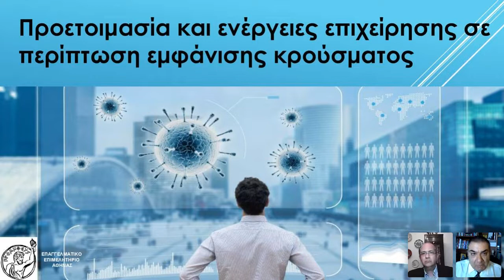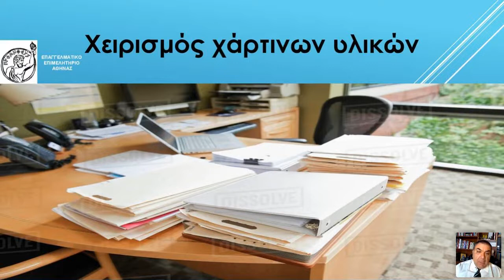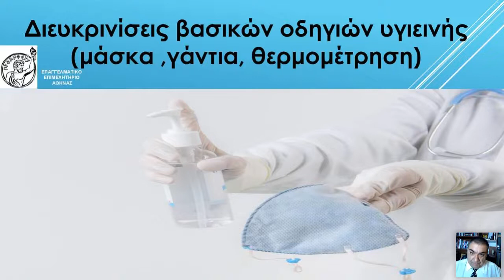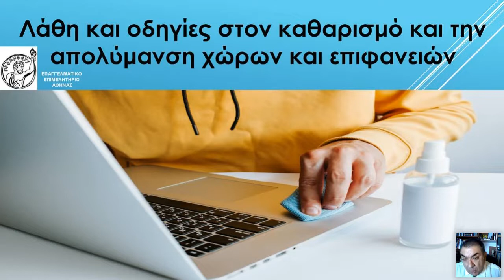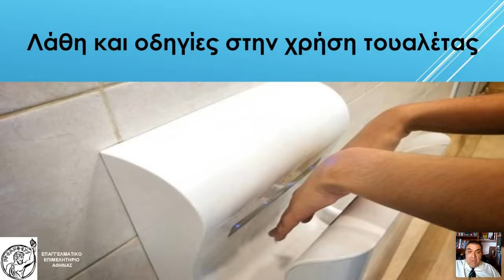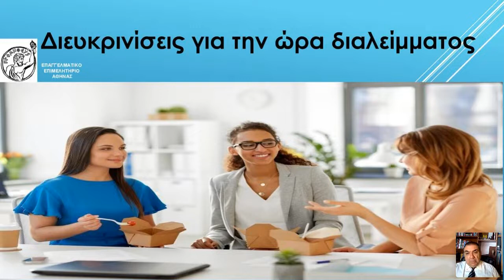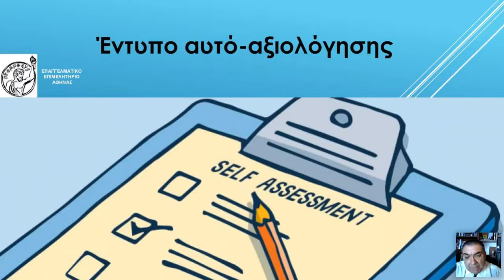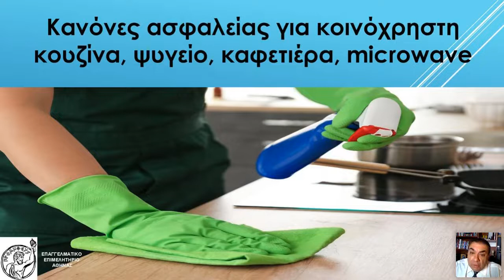Βασικές οδηγίες σε επιχειρήσεις& επαγγελματίες,για τις διαδικασίες και τα μέτρα Υγιεινής & Ασφάλειας